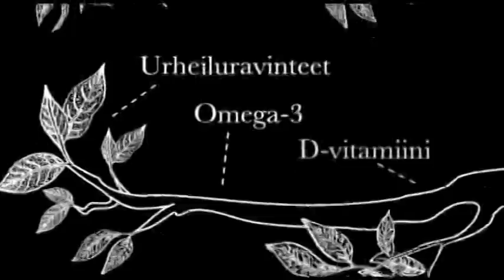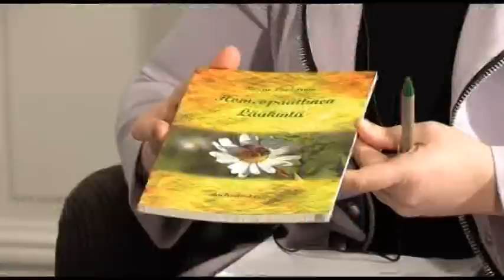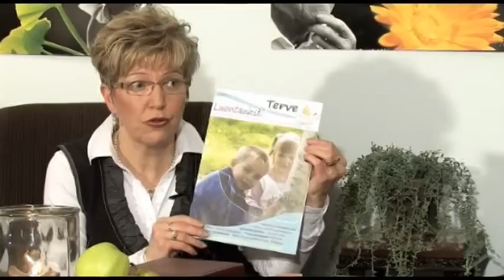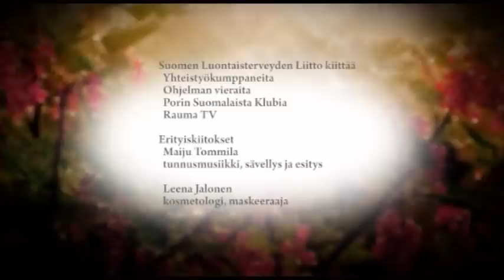Luontaisesti Terve, osa 1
Homeopaattinen lääkintä ja Suomen Luontaisterveyden Liiton
esittely.
Lääkäri, homeopaatti, biologi Liisa Sulkakoski ja homeopaatti, SLTL Liiton
puheenjohtaja Merja Lindström